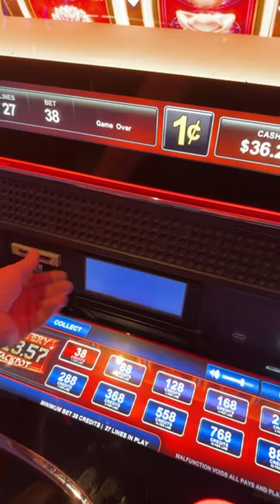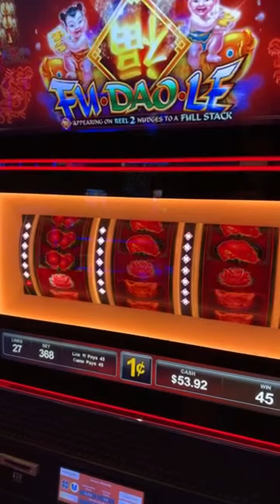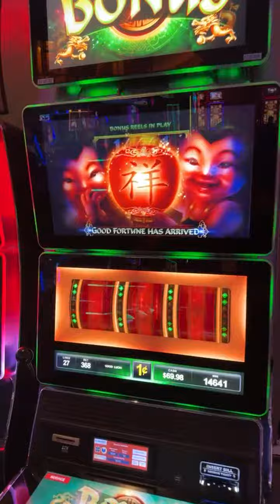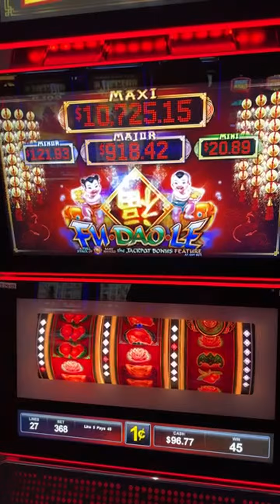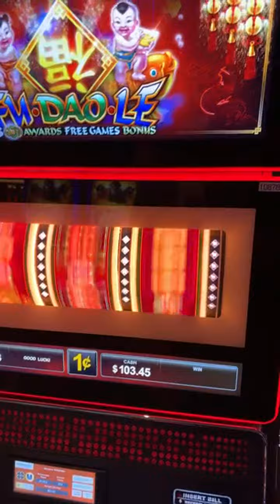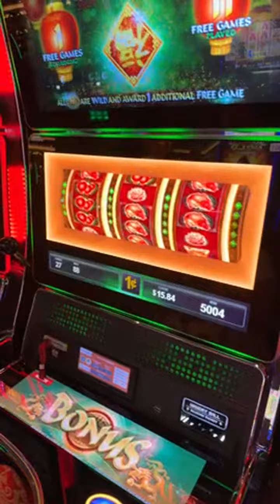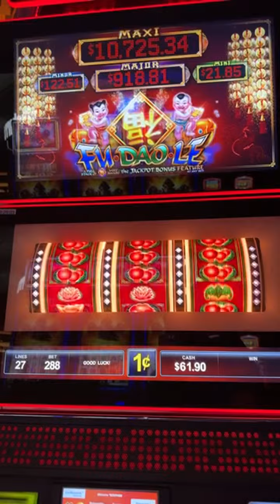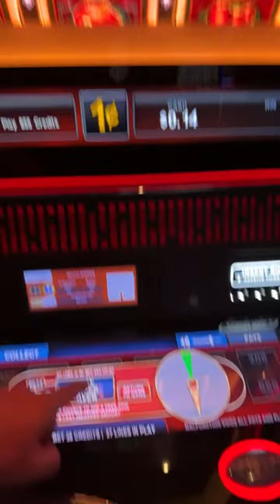T-200 Terminator Sounding Slot Machine 88 Fortune - AWESOME Play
LOON - JUST FOR FUN! - Thank you all for your Support:
Member
Gerald Sparks
Bryan Farwana
d baldy
BornOfMetal
Billy THEKID Norwood
Patrick
Steve Michaels
Laura S
Timbo A.
RealBron03
Lori P.
Fransswwaa
DrivingInCircles0
Michael Ferrara
Brian Tampa
Susan G
Keno Lady Adventures
kelsix1
2*bummpss
wayne {BC}
Lizzie Hatch
Purr
Duck1220
WOLF SPIRIT (â  ˜wÎ¿Î™â¨  ÅŸÏ  Î¯Ê€Î¯Êˆâ  ˜á“šá˜  á—¢)
Black Dr. Phil Speaking
Michael Ryan
Elen Snider
Elaine Clifford
Noah Helmers
Wendy
Keithï¼‡s world
Tina H
kevli33
F Donoghue
trijntje oosterhuis
Cristy Welch
Clive. P
Glenn Cole
Mikey Bags Of Money
Cynthia Gagnon
Expressionistix
mom of 1
Ronnie C
Kingfish
Art Bustamante
Keon Green
Amber from Vancouver
Myrna Bergen
Bellylove S
Devon Morrill
Vegas to Cali
KittyKaleidoscope
Kia-Belle
TundraMike
Steven Powrozek
Steve D
REBEL DAWG ADVENTURE TEAM
Charlie M
marymcq2
ePhoenix
Jeff Bryan
Shree Raman
Sparky_DaClown
miss frog
richard dibble
Robyn T
don snider
Jack Stephan
Jim S
Jim Tompkins
Party Mcfly
Julie K.
Diane Eichler
Robert Eichler
gary mccord
Robert Rodriguez
Renee T
Traci Taylor
Laura R
Steve O
diana mcmahon
Jeff Mojave
Mike L
DESI G
Cry96Tears
Arliss
Jenniferlea808
Connie Thomas
jack.with.an.e
T.O. Wildcat
P Z
NES Lotto Scratcher
captaincrunch72
Steve Houser
Bruce B
Long Shot
Andy P.
William Weir
MomFoodPlantandThingsðŸª´
Great Scott
Denise Saxton
kezz14
Seeking Vegas Sunrise
Marnie B

3 SIMPLE RULES
1) NO POLITICS -RELIGION -CONTROVERSY -SENSATIVE ISSUES- VAX or Other HEATED TALK
2) Be NICE
3) We do NOT Speak Ill of other Youtube Channels or Other People -